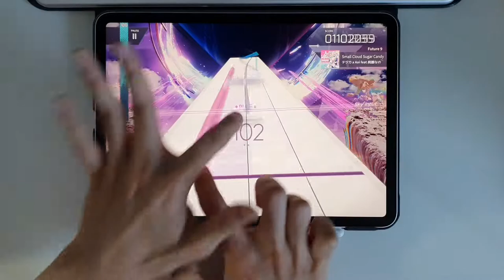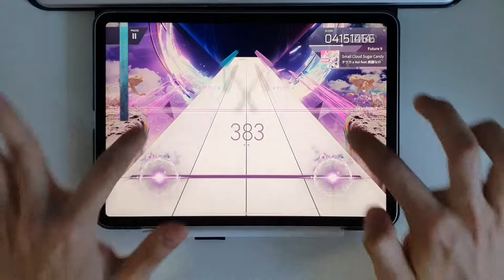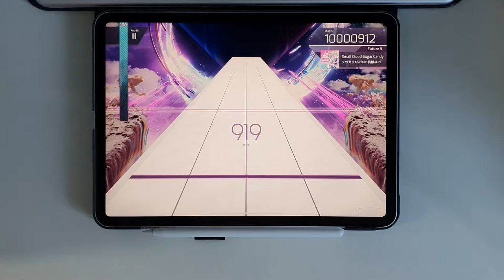// Arcaea // Small Cloud Sugar Candy (FTR 9) // PM 10'000'912 (Max - 7)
🎵 テヅカ × Aoi - Small Cloud Sugar Candy (feat.桃雛なの)